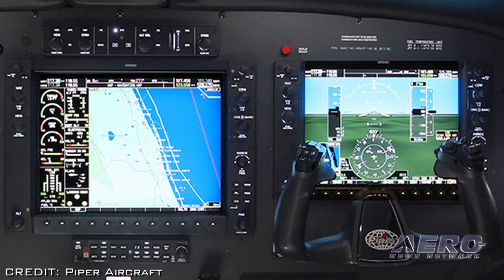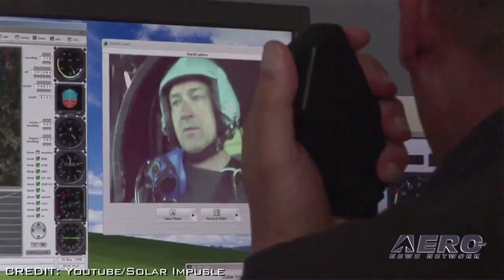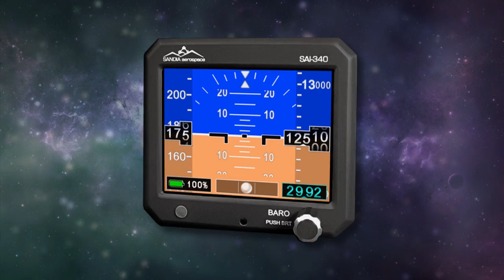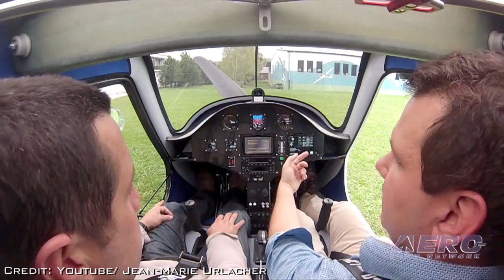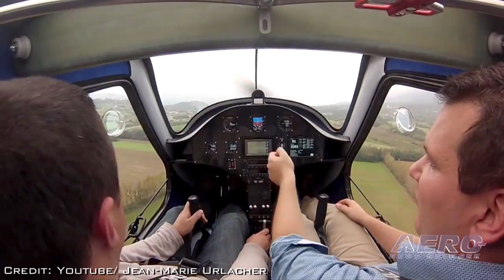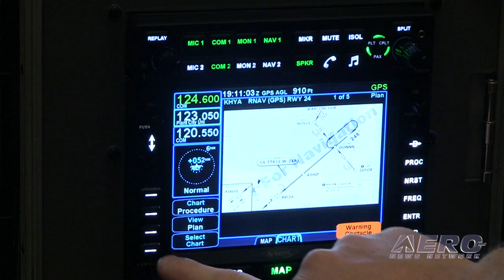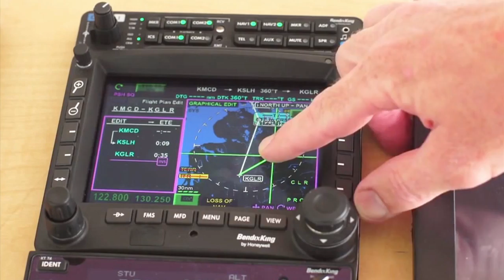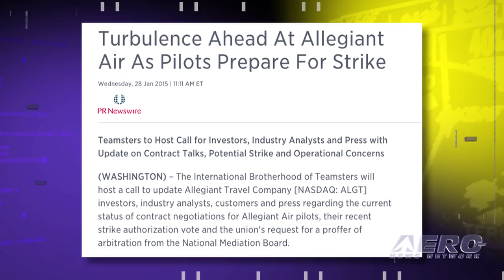Airborne 01.29.15: Meridian Upgraded, Solar Impulse Readies, Pipistrel's Wattsup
Airborne 01.29.15: Meridian Upgraded, Solar Impule Readies, Pipistrel's Wattsup

Also: Allegiant Strike?, API Partner Profile--AEA, VP-26's Last Orion, Orbital Merger, FAA Penalizes, Airbus Helis

Piper Aircraft has introduced its newest top-of-the-line M-Class single-engine Meridian M500 turbine business aircraft with the latest in Garmin avionics, enhanced safety features and a number of other significant product improvements. The route has been set for the Solar Impulse 2, referred to as the Si2, attempt to circumnavigate the globe in a solar-powered airplane. The first solar-powered plane able to fly day and night will land in 12 locations across the world and travel approximately 18,800 nautical miles in the first attempt to fly around the globe without using a drop of fuel. For pilots Bertrand Piccard and André Borschberg, the drive behind their mission is to demonstrate how clean technologies and a pioneering spirit can change the world.  Pipistrel this week released a video showing an inside-the-cockpit view of their new WattsUp electric trainer ... a variant of the company's high-wing Alpha trainer. All this... and MORE in today's episode of Airborne!!!

Airborne 01.29.15 is chock full of info in this Daily news episode for Thursday, January 29th, 2015... Presented by Aero-TV veteran videographer and Airborne Host Ashley Hale, and supported by ANN CEO/Editor-In-Chief Jim Campbell, Chief Videographer Nathan Cremisino, and Aero-Journalists Tom Patton, and Earl Downs, this episode covers:

Piper’s Meridian Upgrade
Solar Impulse 2 Prepped For Circumnavigation Attempt
Pipistrel Updates WattsUp Program
Allegiant Air Pilots Prepare For Strike
Aero-Community Update: API Partner profile -- AEA
VP-26 Begins Historic Last Deployment Of The P-3C Orion
Orbital Stockholders Approve Merger With ATK's Aerospace And Defense Groups
FAA Proposes $275,000 Civil Penalty Against Hallmark Aviation
Airbus Helicopters Completes Its First Year Of Transformation

Get Comprehensive, Real-Time, 24/7 coverage of the latest aviation and aerospace stories anytime, at aero-news.net. And be sure to join us again tomorrow  for the next edition of "Airborne" here on Aero-TV. See you, again, tomorrow!